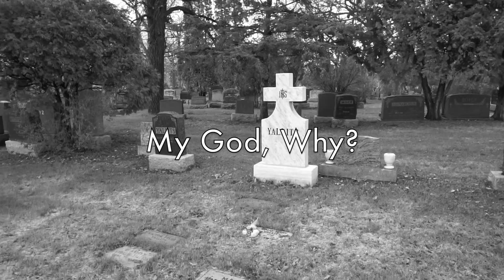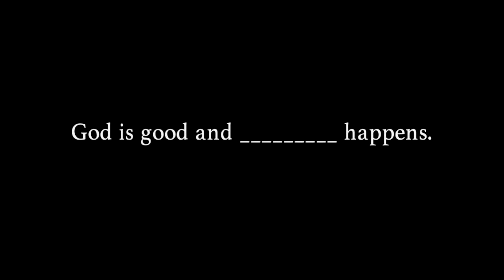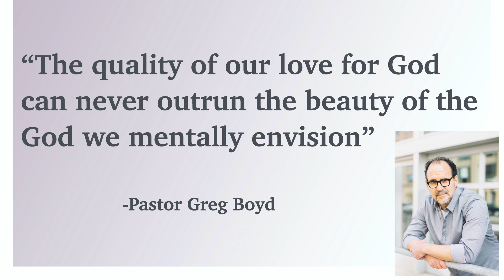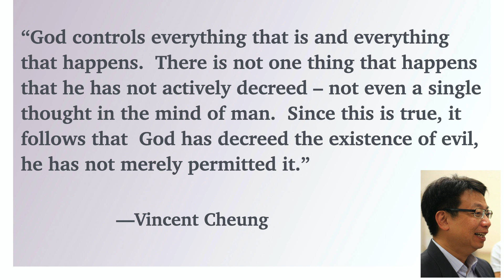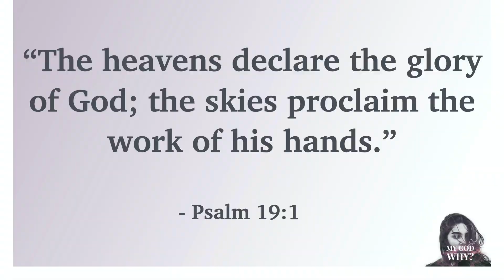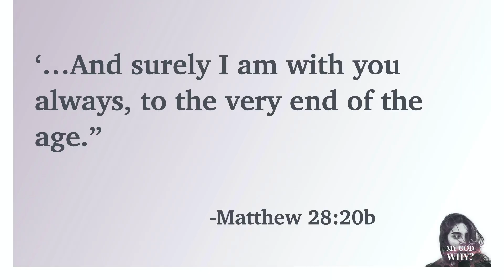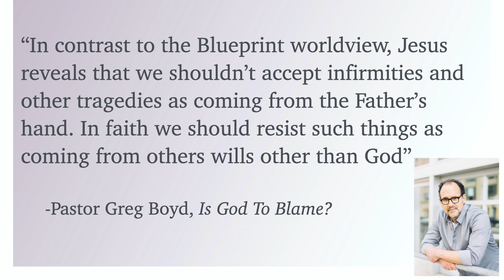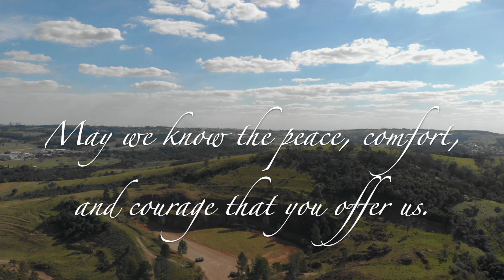My God Why: A More Christlike God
Week 2- A More Christlike God

The quality of our love for God can never outrun the beauty of the God we mentally envision. So one of the most important questions we ask in our discussion about the problems of evil is to ask, What is God like? How we answer this question will form how we view God in a world of pain and suffering. We look at three different negative ways of conceiving God: (1) The Dead Beat Dad (2) The Blueprint (3)The Prosecuting Attorney and how Jesus reveals he is better than those images.

Key texts: John 1:17-18, Hebrews 1:3, Colossians 2:9, John 14:8-10